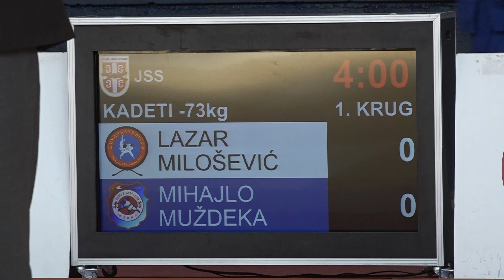Lazar Milošević VGS Mihajlo Muždeka DZU 1:0 -73kg